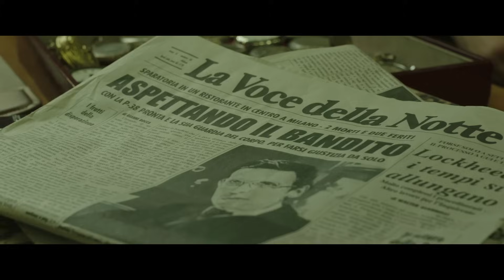"Ero In Guerra Ma Non Lo Sapevo" di Fabio Resinaro (2022) - Trailer Ufficiale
Il palpitante racconto degli ultimi giorni di vita di Pierluigi Torregiani, titolare di una gioielleria a Milano, ucciso nel 1979 in un agguato dai Proletari Armati per il Comunismo.
Le vicende del commerciante e della sua famiglia, che dopo aver reagito ad un tentativo di rapina, si ritrova addosso l’etichetta di “sceriffo” in pieni anni di piombo e viene condannato a morte dal gruppo terroristico.
Un film di Fabio Resinaro, con Francesco Montanari e Laura Chiatti. Solo al cinema il 24-25-26 gennaio.